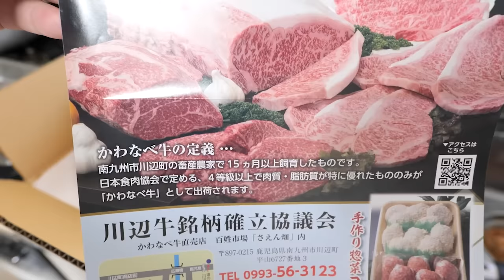引きこもり・無職・ニートの生活実態を暴露しながら焼肉を食う！【ふるさと納税シリーズ】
焼き肉を食ったので、そのついでに吉田義男の生活実態を軽く説明します